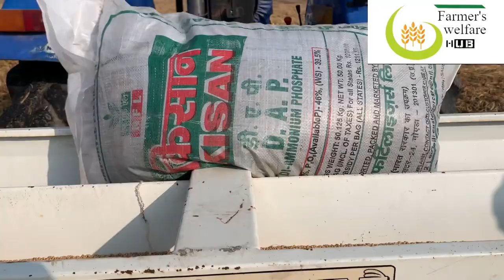DAP| ਕਣਕ ਨੂੰ Phosphorus ਦੇਣ ਦੇ ਤਰੀਕੇ ? | ਖੇਤ ਵਿਚ ਬਿਜਾਈ ਤੋਂ ਬਾਅਦ DAP ਦੀ ਕਮੀ, ਪੂਰੀ ਕਰਨ ਦੇ ਤਰੀਕੇ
-ਕਣਕ  ਨੂੰ Phosphorus ਦੇਣ ਦੇ ਤਰੀਕੇ ?
- Alternate methods to provide Phosphorus in Absence of DAP
-ਖੇਤ ਵਿਚ ਬਿਜਾਈ ਤੋਂ ਬਾਅਦ DAP ਦੀ ਕਮੀ, ਪੂਰੀ ਕਰਨ ਦੇ ਤਰੀਕੇ

About video-
This video includes a brief detail about DAP providing methods after sowing of wheat. For detailed information please watch the video till end.

Kisanektazindabad
Have a good day.
Maninder Singh
MBA(Agribusiness)